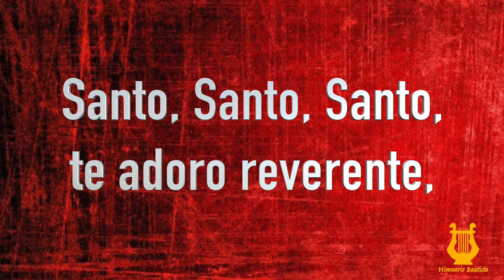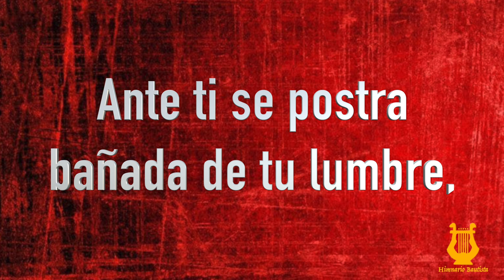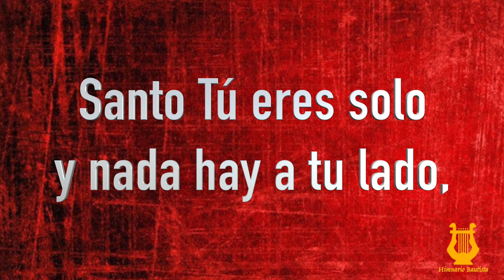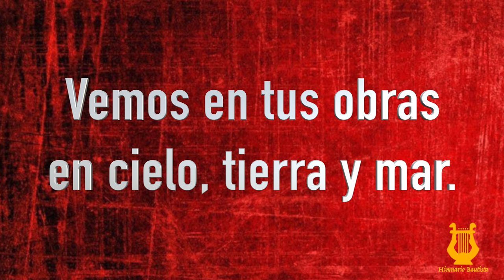1 - Santo, Santo, Santo (Pista/Letra Himnario Bautista)